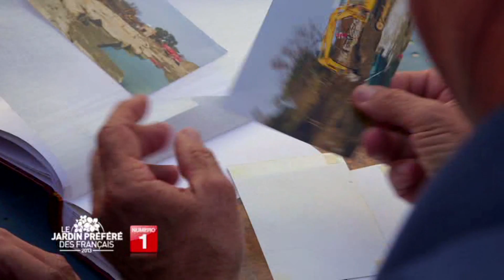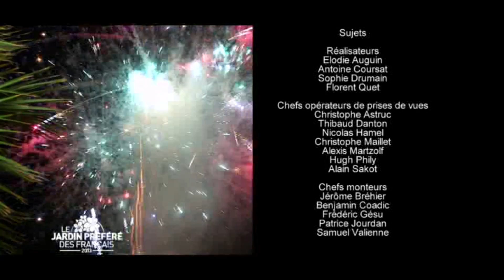Jardins st Adrien Servian le Jardin préféré des Français 2013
Lauréat de l'émission de France2 "Le jardin préféré des Français" présenté par Stéphane Bern.
Le jardin de Saint Adrien fait partie des sites les plus spectaculaires de notre région.
Rêve d'un enfant du pays, les anciennes carrières datant du Moyen Age se sont transformées peu à peu en un écrin de verdure, paradoxale oasis posée sur les roches volcaniques.
Dans ce lieu de contraste, le promeneur passe de la pierre naturelle aux fleurs libres et odorantes, à l'ombrage frais et intime des pins.
Quatre plans d'eau participent à l'effet saisissant de cet extraordinaire jardin paysager.
Un jardin de 4 hectares au palmarès prestigieux
* 1er de l'émission "Le jardin préféré des Français" 2013 sur France2
* « Jardin Remarquable » Classé par le Ministère de la culture
* prix Bonpland 2000 décerné par la « Société Nationale Horticulture de France »
* top cinq des parcs de France 2003 par l'« Association des Journalistes de Jardins et d'Horticulture »
* Guide Petit Futé 2009 de « Jardins de France ». Classé « jardin incontournable »

Adresse : 34290 Servian Hérault (A75 sortie 62)
GPS : long.3.326615 / lat.43.398574
Daniel et Françoise MALGOUYRES
34290 SERVIAN